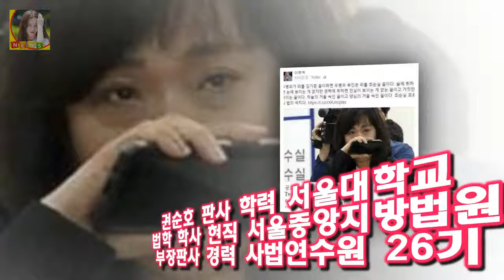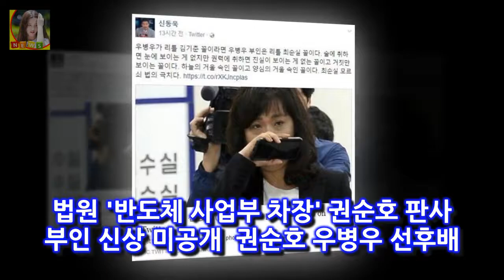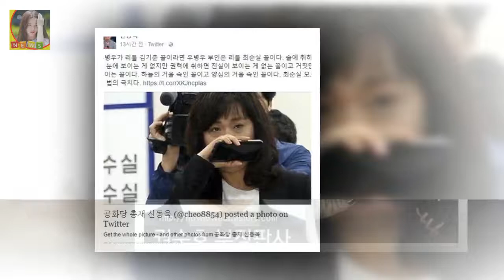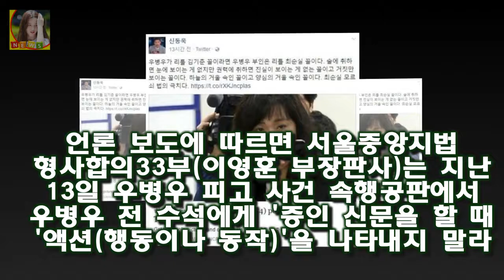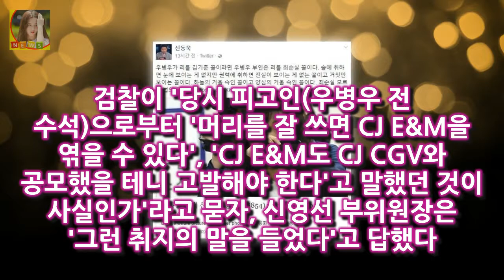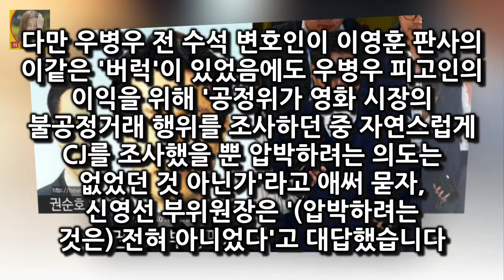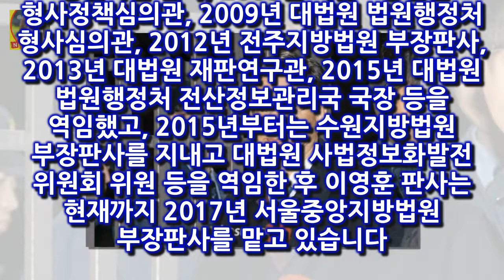그러나 박근혜정부 국정원에 불법사찰을 지시한 혐의로 결국 구속됐다 부장판사 이영훈 우병우 구속 영장 판사 권순호 판사 프로필 장인 임모박사 최순실 후견인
서울중앙지법 권순호 영장전담 부장판사는 15일 우 전 수석에 대한 구속 전 피의자 심문(영장실질심사)을 진행한 뒤 증거인멸의 염려가 있다며 구속영장을 발부했다
박근혜 정부 민정수석으로 국정농단 사태를 방조했다는 직무유기 혐의 등으로 지난 2월 박영수 특별검사팀이 지난 4월 검찰 특별수사본부가 구속영장을 청구했지만 법원은 두차례 모두 기각했다
그러나 박근혜정부 국정원에 불법사찰을 지시한 혐의로 결국 구속됐다

추운 날씨에는 혈관이 수축해 고혈압 위험이 높아지고 덩달아 심혈관질환 위험이 높아집니다 여름 뇌졸중 전조 증상 심한 두통과 어지럼증 시각장애 동반 예방 좋은 음식? :
[★밤TView]라스서지석X최제우X김지민X김일중 예능 야망 폭발- 스타뉴스  연락도 하지 않는다고 했다:
더불어민주당 김종인 선대위원장 영입 경제민주화의 아이콘 오늘 더불어민주당의 문재인 당대표는 선대위원장으로 김종인 전의원 더불어민주당 김종인 선대위원장 영입 경제민주화의 아이콘 :
최근 우리동네 예체능에서 활발한 활동을 하고 있는 배우 이시영!! 배우 활동을 잠시 쉬며 프로복싱선수로 활약한 운동의 귀재 입니다 우리동네 예체능 양궁에이스 이시영 심경 고백 :